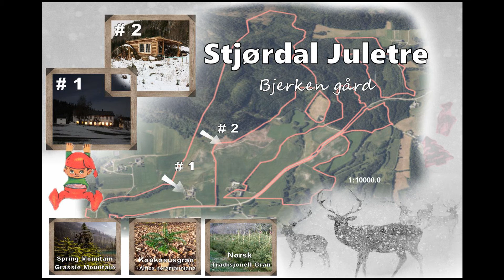Dronefilm - Stjørdal Juletre - Bjerken gård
Dronefilm fra Stjørdal Juletre, Bjerken gård (1080p 60fps)

English: Dronevideo from a Christmas tree farm located in Stjørdal Norway

Drone operatør: Torbjørn Hogstad
Video edited by: Daniel Liljar

Adresse Stjørdal Juletre:
Bjerken gård, Bangvegen 115, 7514 Stjørdal, Nord-Trøndelag, Norway.